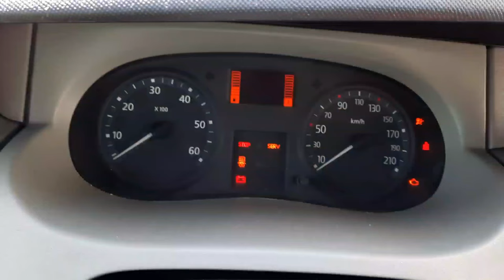Wizyta w Tartaku, Malowanie Palet, Układanie Płyt Chodnikowych 35x35x5 Vlog #4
Hejka,
W dzisiejszym odcinku dowiecie się na jakim etapie kończę prace po weekendzie i dlaczego była taka długa przerwa między filmami. Na filmie pokażę Wam jak układamy pierwszy raz w życiu płyty chodnikowe pod domek narzędziowy z altanką oraz malujemy używane palety, które posłużą nam za frontowe ogrodzenie działki. Drewnochron w kolorze ciemny orzech pięknie się sprawdził w jednokrotnym malowaniu. Pracowity Maj, ale nie samą pracą człowiek żyje. Miłego oglądania !